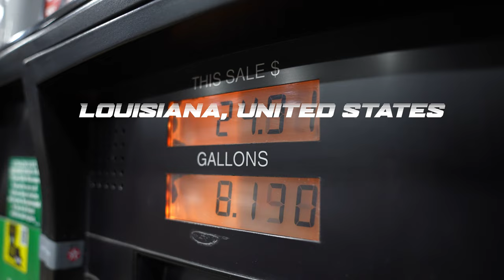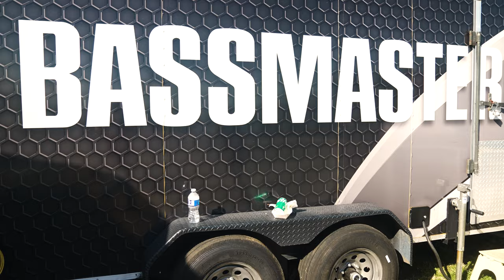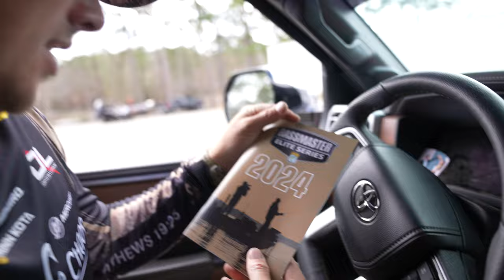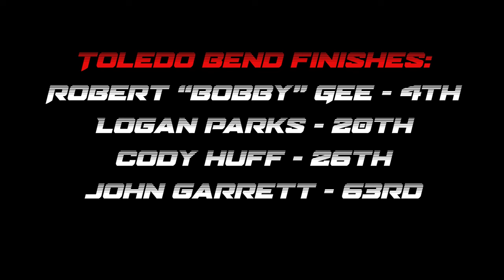I GOT ON TV in my FIRST Bassmaster Elite Series Tournament -2024 Elite Series Toledo Bend- The Dream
The Bassmaster Elite Series has been a goal of mine I’ve worked towards my entire life. My dream is to compete as a professional angler at the highest level of the sport. In 2023 I fished all 9 Bassmaster Opens and finished in 8th place in Angler of the Year. This qualified me for the 2024 Bassmaster Elite Series.

This year I will be competing as a rookie on the Bassmaster Elite Series. Follow along with THE DREAM as we take on fishing at the highest level of the sport. We will also capture the journey of my roomates Rob Gee, John Garrett, and Cody Huff. Rob and John are also rookies this year while this is Cody’s third season.

We will hold nothing back and bring the viewer the truth of what competing as a professional angler is like. I hope everyone enjoys THE DREAM!

EQUIPMENT:
- Abu Garcia Revo Rocket 30 Spinning Reel
- Ryugi Vespa Jighead